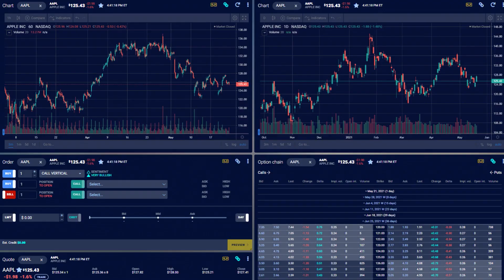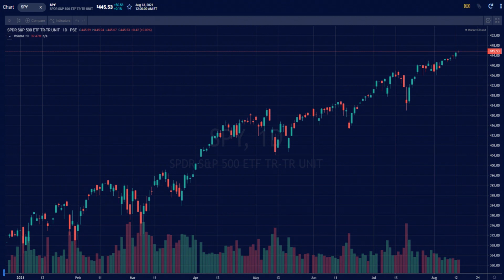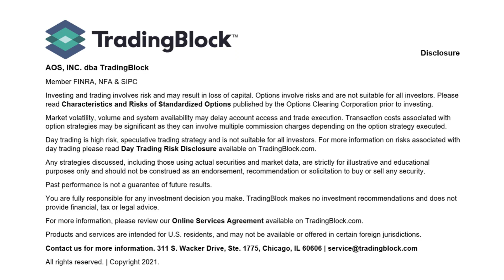ETF Investing for Absolute Beginners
Exchange-traded funds (ETFs) allow you to trade a basket of securities or assets, managed according to the fund manager's strategy outlined in the prospectus. In this video, Joel explains the basics of ETFs, how they differ from mutual funds, and helps you decide if they’re a good fit for your portfolio.

0:22: What is As Exchange Traded Fund (ETF)?
0:33: ETFs vs Mutual Funds
0:56: SPY - The First ETF
1:21: Benefits of ETFs
1:50: Risks of ETF Investing

TradingBlock is a technology-driven online broker serving the ever-changing needs of individual traders, professionals, registered investment advisors and their clients. We're driven to provide you with fully customizable trading solutions that grow with you. We provide experienced, responsive support and education resources to help you make better decisions for you, your family and your future.

Made for the Way You Trade.

Member FINRA SIPC NFA Investing and trading may result in loss of capital. Options involve substantial risk and are not suitable for all investors. Please read "Characteristics and Risks of Standardized Options" prior to investing